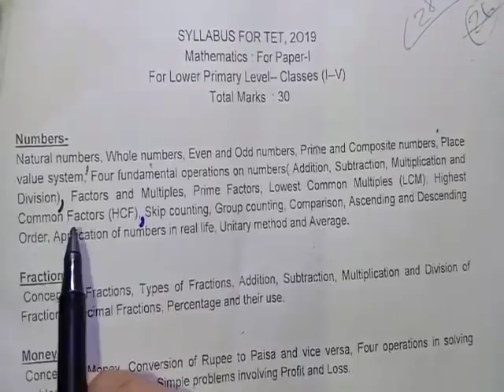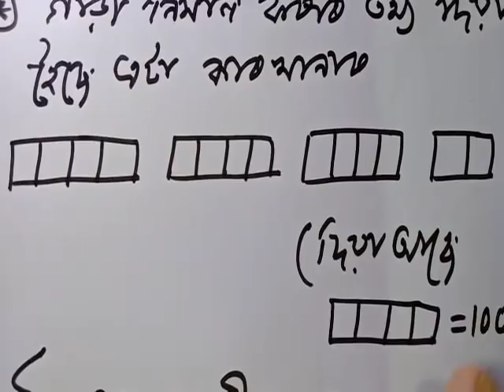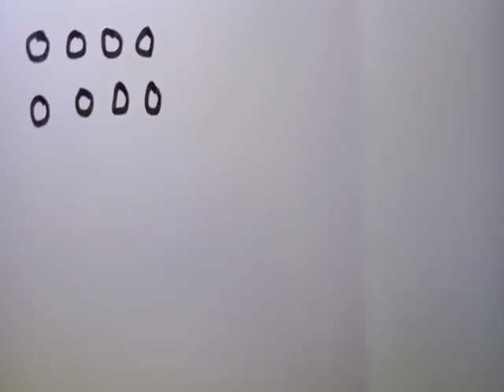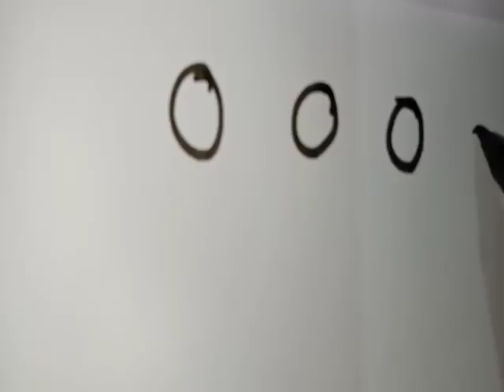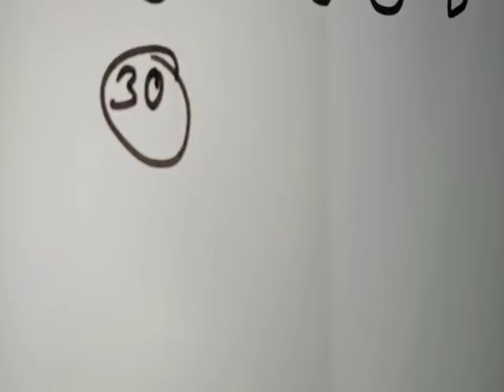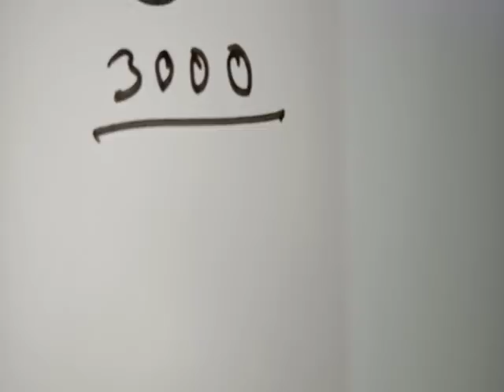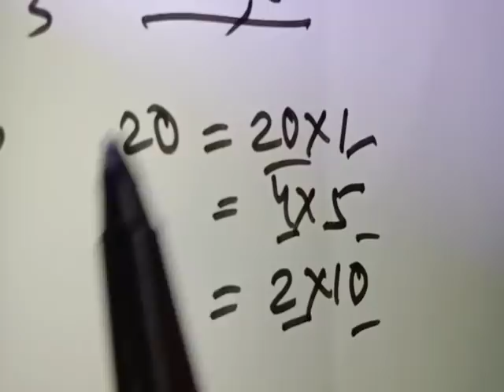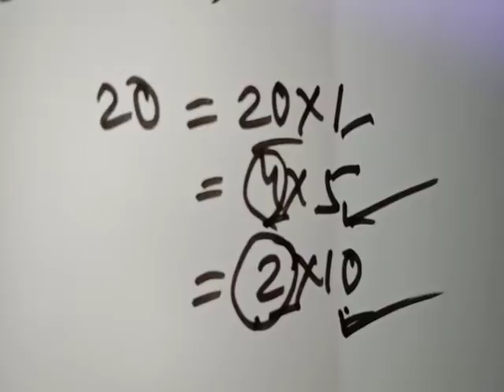TET Special Class-11# Mathematics#Group Counting#দলগত গণনা#